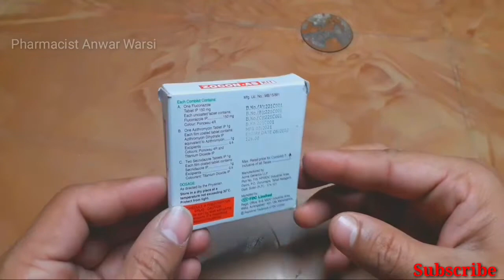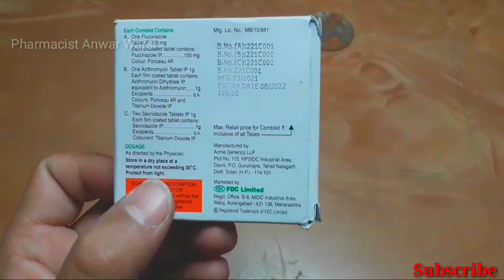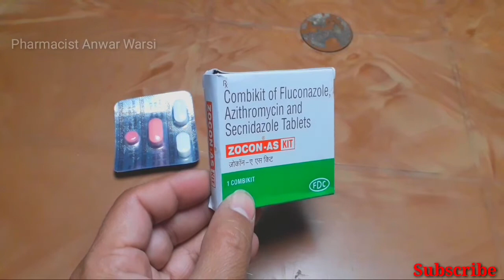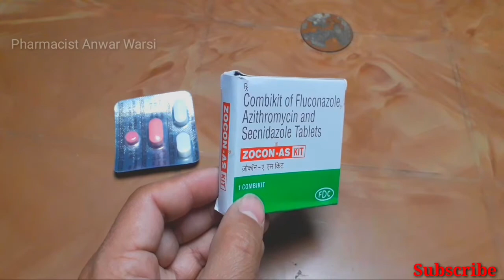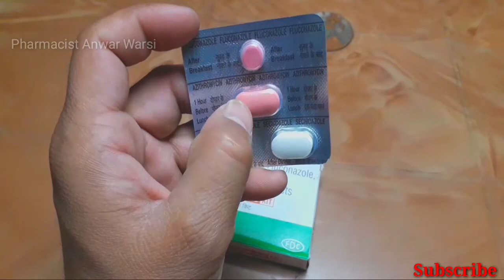Zocon AS tablet review | Zocon AS kit Uses and It's side effects in hindi | Leucorrhea treatment